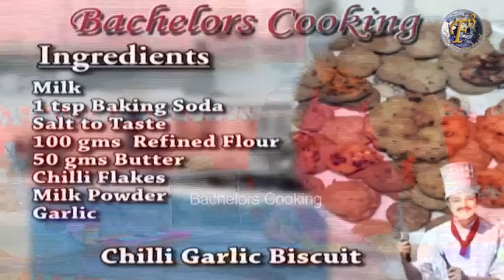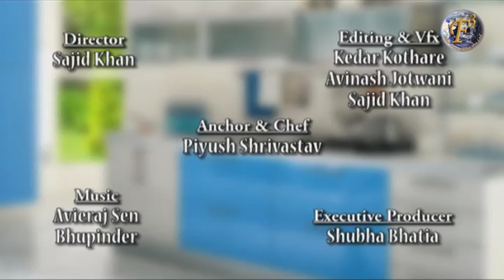CHILLI GARLIC BISCUITS II चिल्ली गार्लिक बिस्कुट II BY F3 BACHELORS COOKING II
Recipe To Prepare "Chilli Garlic Biscuit"
Ingredients:
100 gms refined flour/maida###
1 tbsp baking powder###
1/2 tbsp salt###
1 tbsp milk powder###
1-1/2 tbsp chilli flakes###
3-4 cloves garlic###
50 gms/2 tbsp butter###

Method:
Take refined flour in a bowl.###
Add in baking powder, salt and milk powder; mix well.###
Add chilli flakes, and mix well.###
Grate in garlic, and mix again.###
Add butter, and mix well.###
Add milk, and knead the dough.###
Take half portion of the dough in your hand, and flatten
it. Spread it in a tray/plate by pressing it. Cut into pieces
with any mould. Transfer all the pieces to a separate
plate. Pierce them lightly with a fork. Repeat for the
remaining dough.###
Bake in the oven preheated at 200 degree for 25 minutes.
Flip to other side, and bake for 5 minutes more.###
Chilli Garlic Biscuits are ready to serve.

In this video OF F3 Bachelors Cooking our chef Piyush Shrivastava is telling the healthy, delicious & quick recipe to how to make " CHILLI GARLIC BISCUITS" in less than 5 mins.